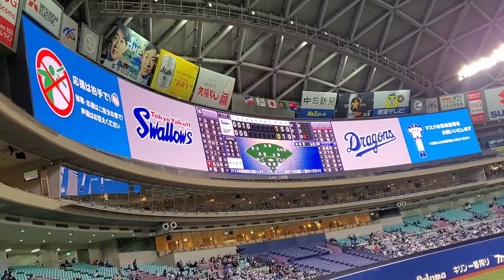20220305 中日ドラゴンズ【4回ｳﾗ】応援･攻撃風景【現地】 ﾎｰﾑ@ﾊﾞﾝﾃﾘﾝﾄﾞｰﾑ ﾅｺﾞﾔ［ｵｰﾌﾟﾝ戦］ﾋﾞｼﾞﾀｰ外野 ﾅｺﾞﾔﾄﾞｰﾑ